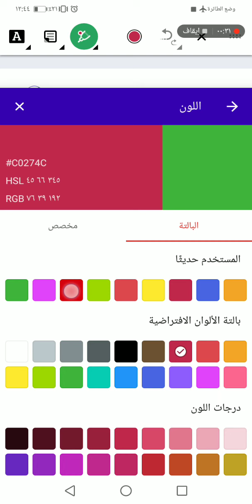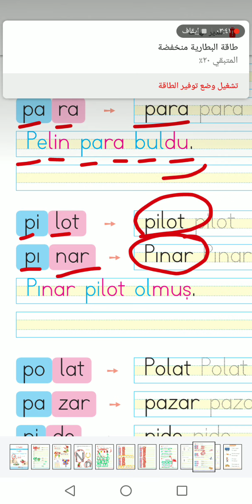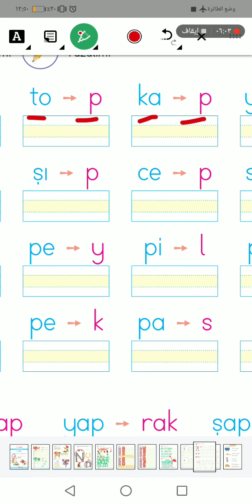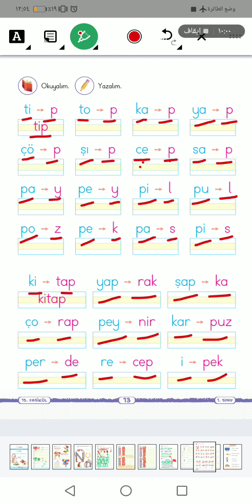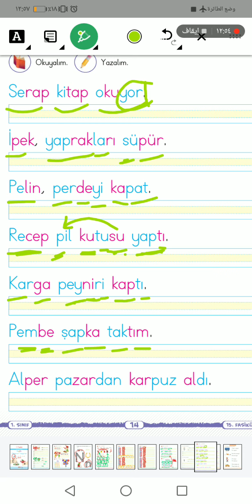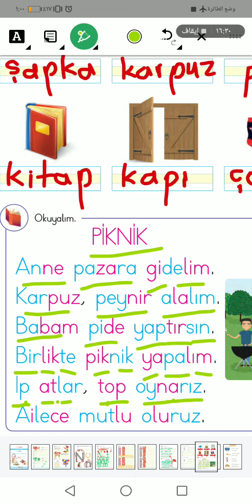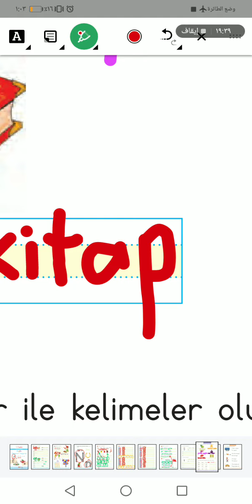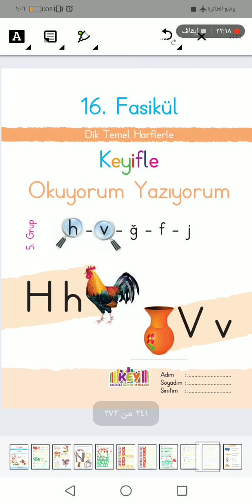الصف الأول تركي ... تمارين حرف P p